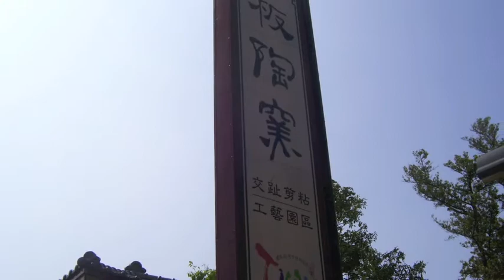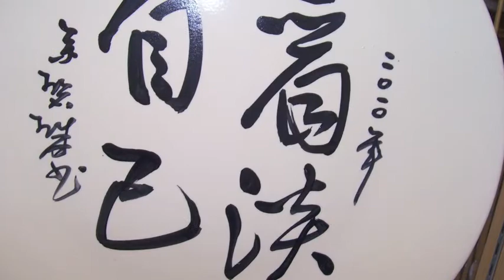Draudt Chiayi Ceramics Park